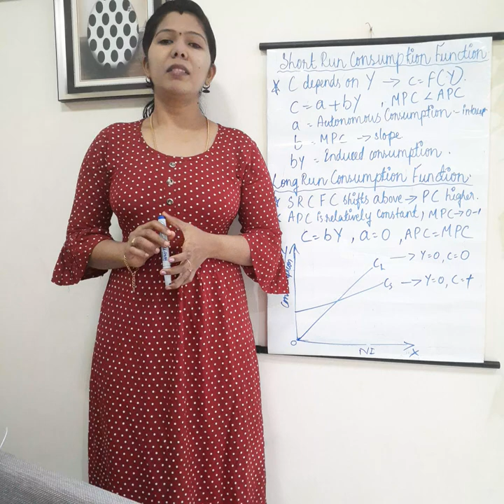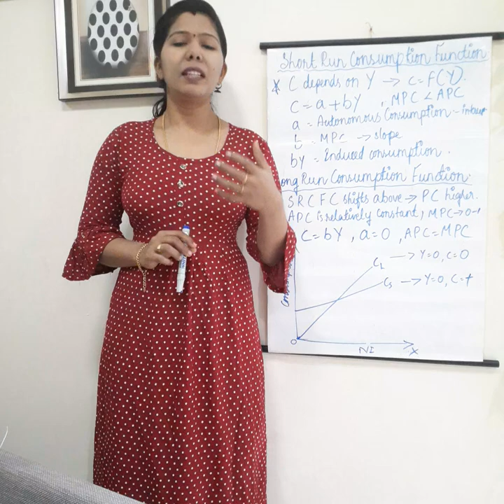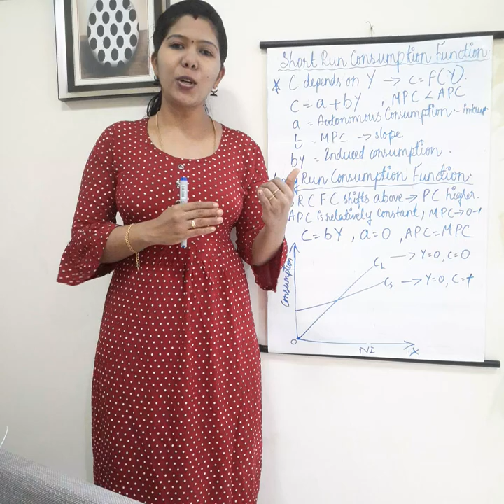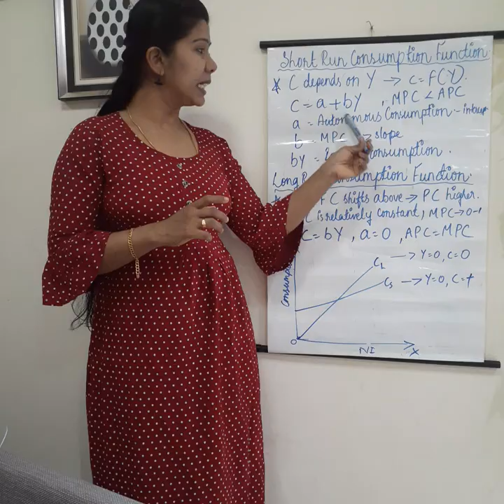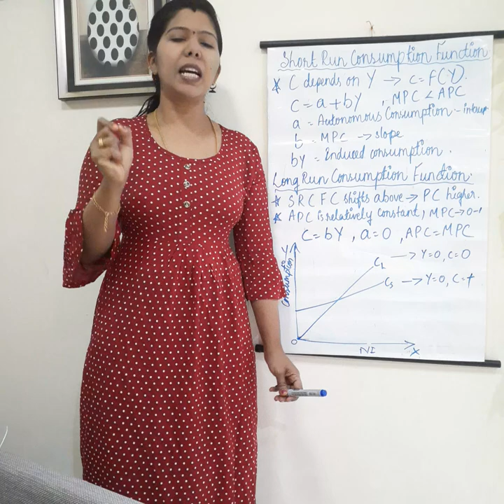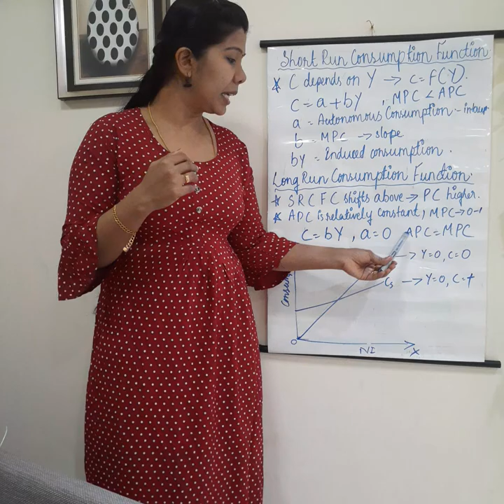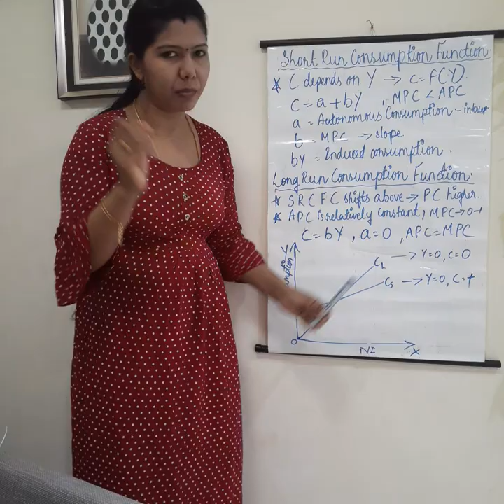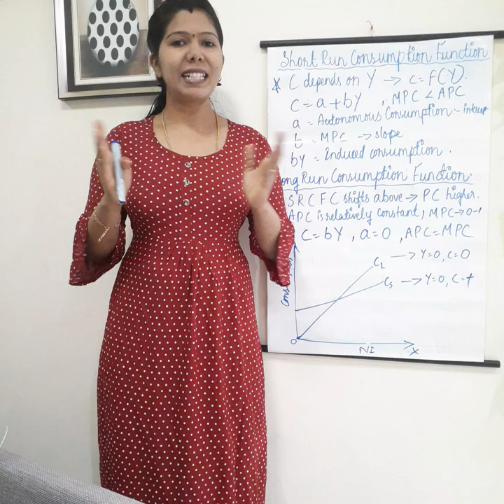Short run and Long run Consumption Function # Malayalam explanation.